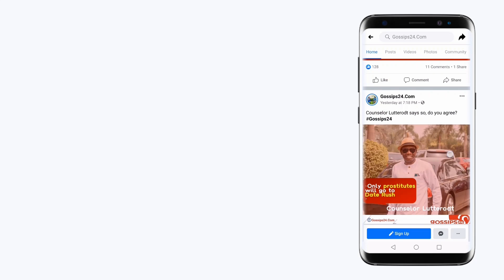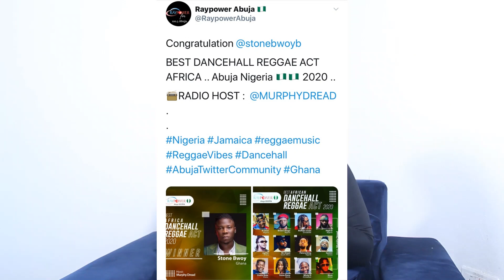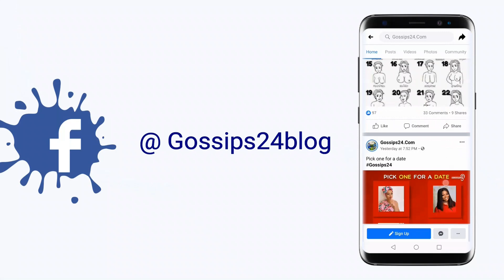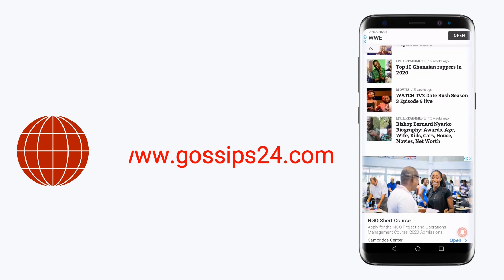Stonebwoy Wins Best African Dancehall Award And Hajia4Real Hits 1M Views on Youtube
2021 Promises to be an interesting year for Stonebwoy as he has started the year with wins upon wins. Stonebwoy has been crowned the best reggae dancehall artiste in Africa at the just ended Pawa Abujia awards in Nigeria.

The first song from slayqueen branded musician Hajia$Real has hit 1 million views on